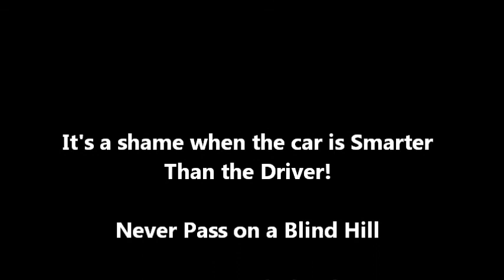SMART CAR STUPID DRIVER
Smart Car with a Stupid Driver. This idiot driver does a high risk pass on a blind hill in a Smart car.